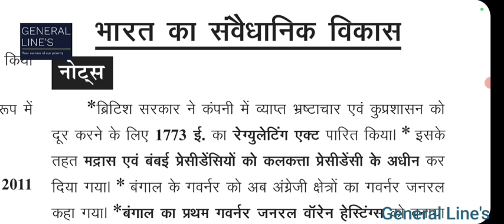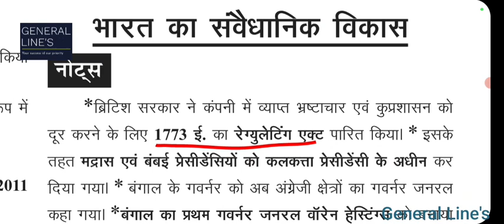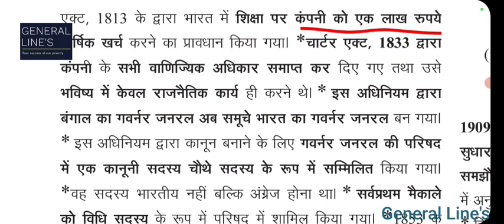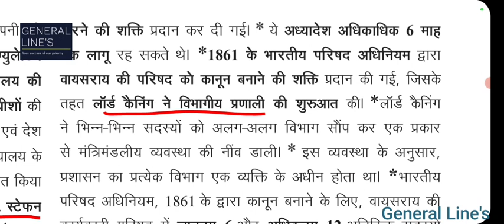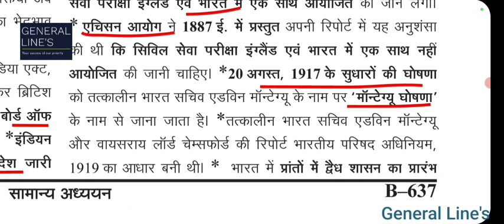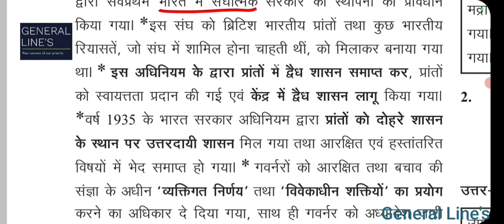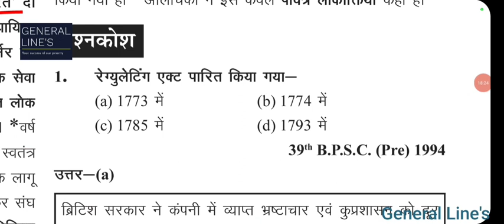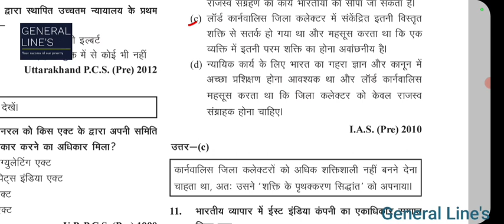भारत का संवैधानिक विकास#History ghanta chakara 2022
आधुनिक भारत का इतिहास घटना चक्र2022
Modern History,
Medieval History
मध्य कालीन भारतीय इतिहास
Ghatna Chakra Purvavlokan History PDF Download
medival Indian history in hindi
medival Indian history MCQ

Modern History,
Medieval History